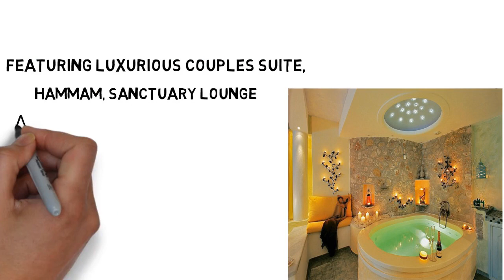Spa Réveil - The Best Day Spa Experience in Austin, TX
At Spa Reveil as you go about your daily work, how often do you give a thought to slowing down or just relaxing? For most people, the word 'relaxation' is probably last on their priority list. But when you think of it, your body and mind need to relax and rejuvenate at regular intervals. Why not enjoy a spa experience to get you relaxed?

Beat the stress, try massage therapy

Down the ages, our ancestors took to massage therapy when they felt stressed out. Even today, a good massage can help you get back on track. Most massage therapies involve the use of oils, lotions and aromatic products to give you a relaxed feel. A thorough massage from head to toe can do wonders for you.

There's more to a spa than just massages

Most modern spas include a variety of amenities to give you massage therapies, skin care, manicure and pedicure and other spa services. You can immerse yourself in their rejuvenation therapies and indulge in some good me-time. That's enough to forget your worries for a while and pamper your senses with all the attention you get.

Soothe your body and calm your mind

A visit to the spa is not just about spending time in relaxation. A good spa experience stimulates your body's immune system, increases blood circulation, helps in soothing headaches, inflamed joints and muscles and detoxification. A visit to the spa is the best way to feel energized, refreshed and relaxed

So what are you waiting for? Get that appointment with our spa right away!